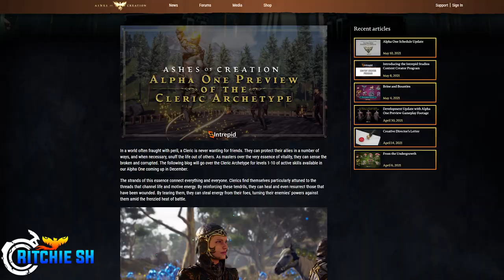Ashes of Creation MMORPG – My Thoughts on The ALPHA 1 CLERIC Class AND Upcoming Combat Changes!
This video is intended for late teens and adults. Anyone under the age of 13 should not be watching this content.